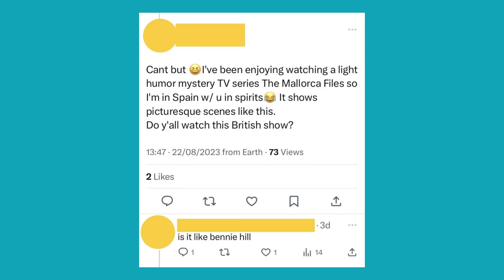The Mallorca Files — Benny Hill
As soon as I saw this exchange on Twitter, I knew this silly little edit had to be done